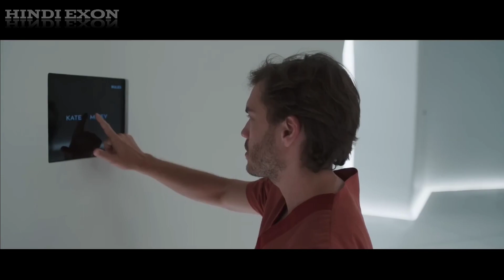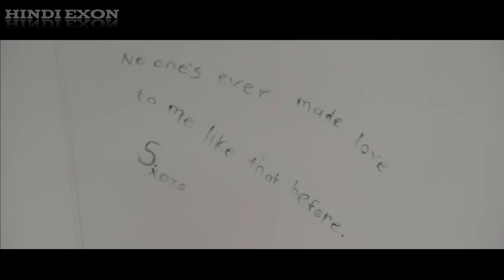1 ROOM, 2 Beautiful Girls, Spend 50 DAYS With Them & Win 5 Million Dollar | The Immaculate Room 2022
Credits:
Images and footage Source: Screen Media and Joker Films Production
Director: Mukunda Michael Dewil
Producer: Joel David Moore Edited by: Productivity Media